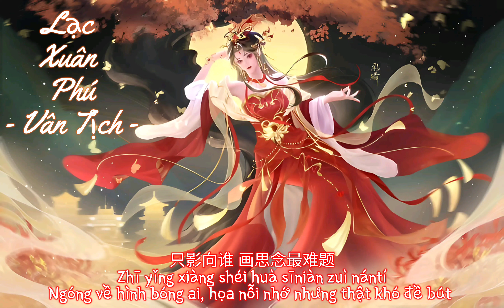[Vietsub+Pinyin] Lạc Xuân Phú - Vân Tịch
-Lyric-
十字街头城中沾染了春意
你像绝世牡丹遗落画轴里
怪春风太容易 吹动我别离
谁叫仙凡之间若云泥
我也曾看过你随着长风而去
爱深入膏肓笔墨难题
思念像团游云拖行我的回忆
凝望了万里
寄一片梧叶入水去诗三句
化一帘幽梦和你再相遇
借洛城飞花同你低语
借片月散落眼中旖旎
不愿去 偏偏终别离
十字街头碎雨打湿了花意
你像陈朝遗落哪副画轴里
赠明珰 作回忆
只影向谁 画思念最难题

Nếu có vấn đề bản quyền vui lòng bình luận tôi sẽ xóa video.